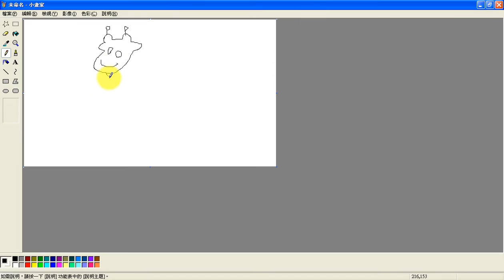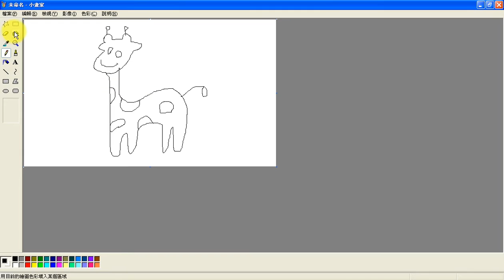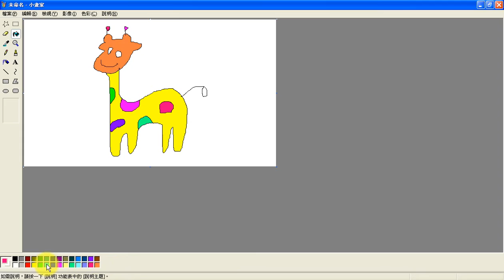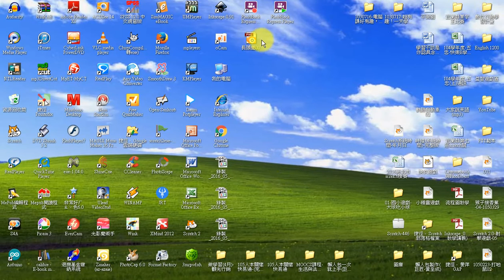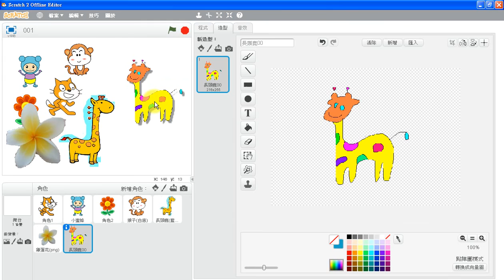(03-5)Scratch 2.0 如何將匯入的圖案去背變成角色或造型--3/3